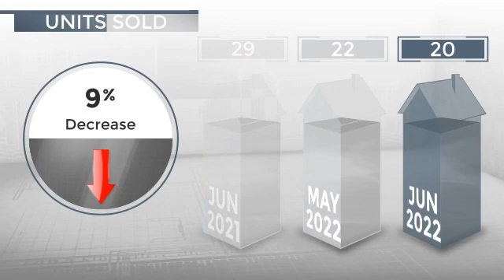Alpine, CA, - Real Estate Market Update - July 2022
0